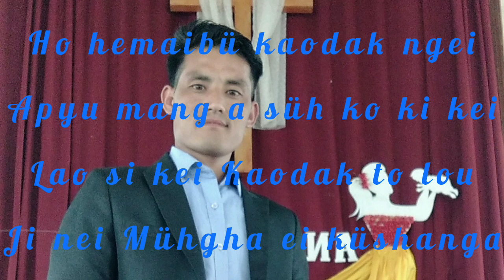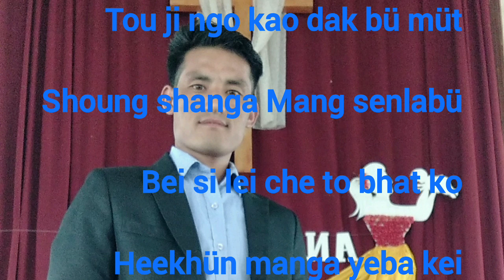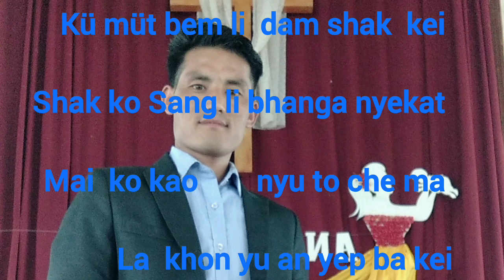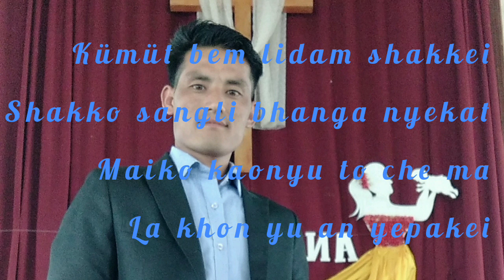Sound track with lyrics kaonyu manga yepakei😭😭😭